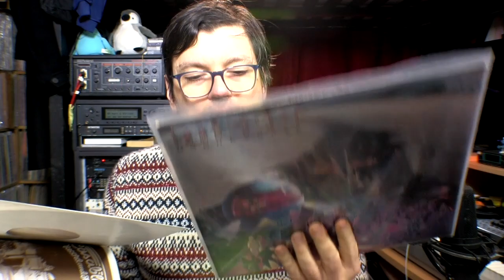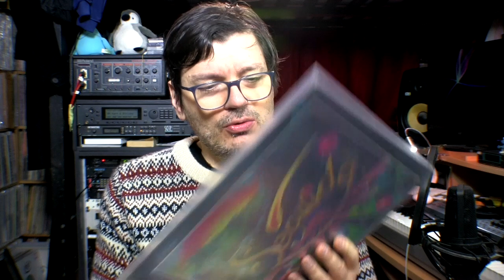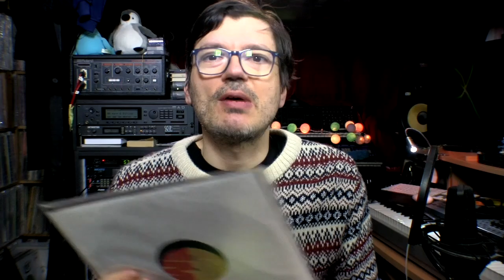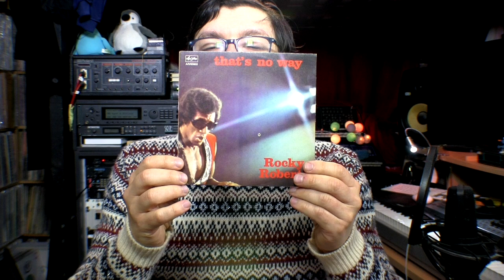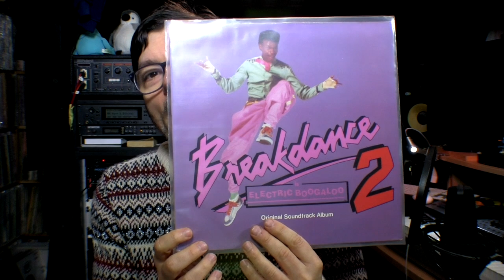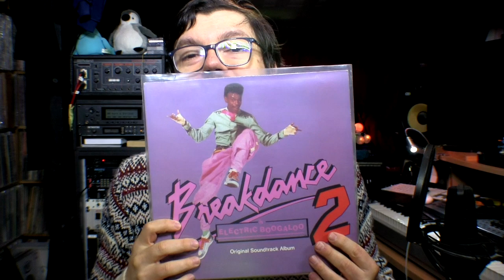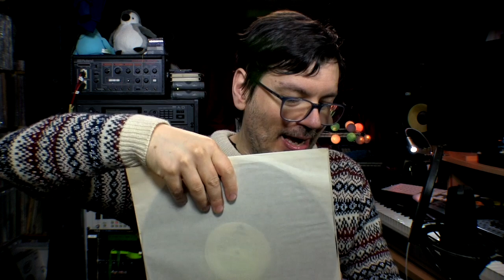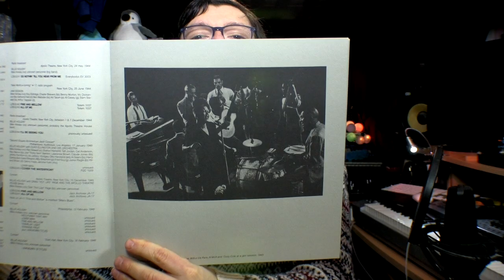Dischi Gennaio - Vinile: Billy Holiday, Seguida, Meco ed altri!!!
Ripropongo qui alcune recensioni di dischi che penso possano interessarvi. Tra i recensiti: Billy Holiday, il confanetto della Black Saint, L'album dei Seguida e di Meco.